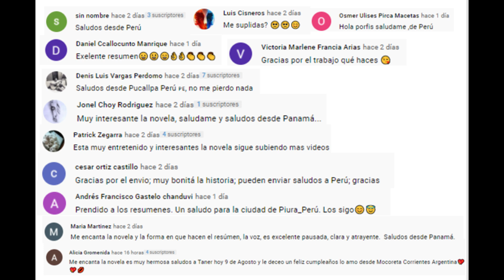Doctor Milagro Capitulo 16 Parte 2 (T1) ¡El doctor Adil defiende a Nazli ante el comité! 👩🏻🧔🏽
Serie protagonizada por Taner Ölmez y Sinem Ünsal.

¡El doctor Adil defiende a Nazli ante el comité!
¡Nazli está muy feliz de que Ali regresara!
¡Beliz le hace una propuesta al doctor Ferman!